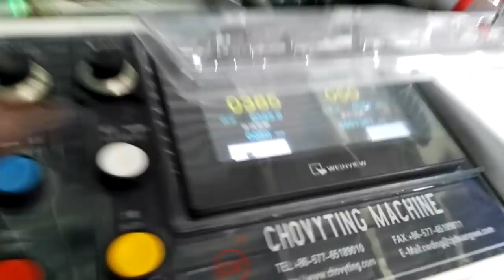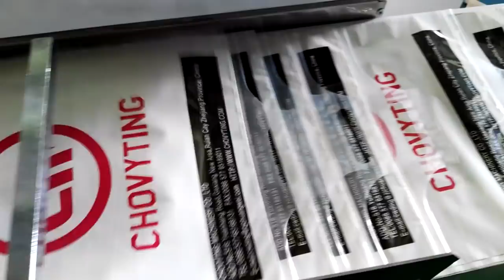EURO DIAPER BAG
Zhejiang chovyting machinery company is a comprehensive mechanical manufacturing enterprise with research, development, production and sales, which specializeds in making one full line plastic bag making machinery. CHOVYTING was founded in 1999 with 5 million registered capital ,and covers an area of 10000 square meters, equipped with professional production equipment ,such as CNC,lathe machine,slotting machine and so on. Currently CHOVYTING has more than 120 employees, 10 person for research and development, 12 person for sale, and 10 technical person for after sales that includes 5 person work in overseas all year round.